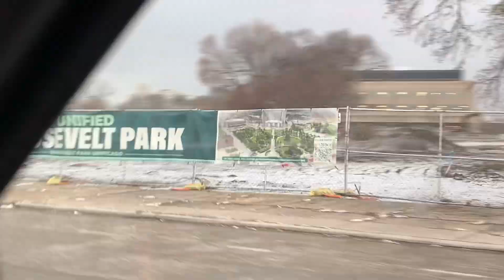Detroit Tree Lighting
About me: I’m a single stay at home mom of two children but I have three children’s one is grown and the other one is a teenager and I have a 5 year old I’m a very busy mom from taken my kids to school to taken my daughter to work and taken care of a house and trying out this YouTube thing. . I use my IPhone to support other YouTuber and I edit and record off of my phone.